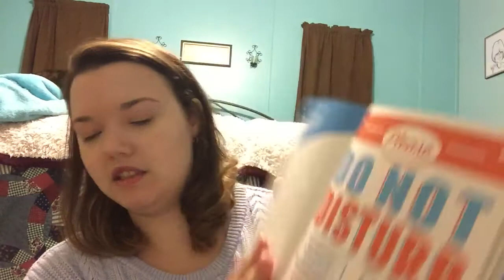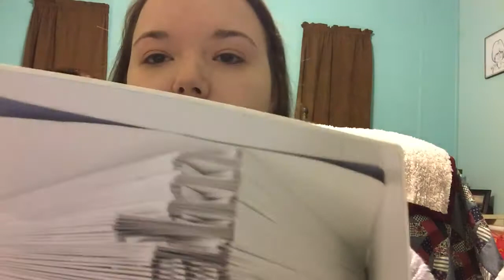Favorite Interactive Book: Calm